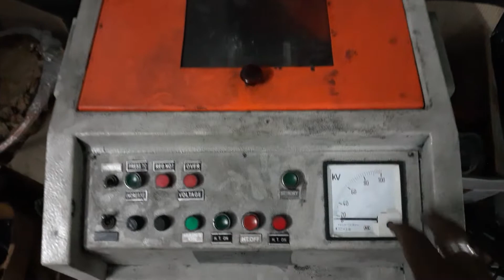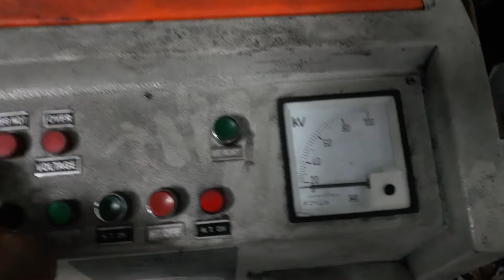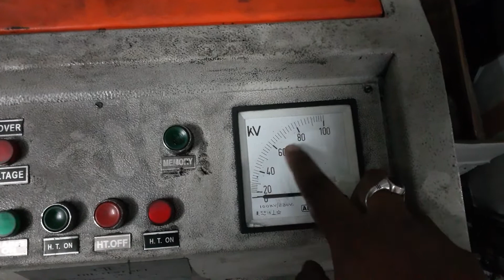BDV test of transformer oil...